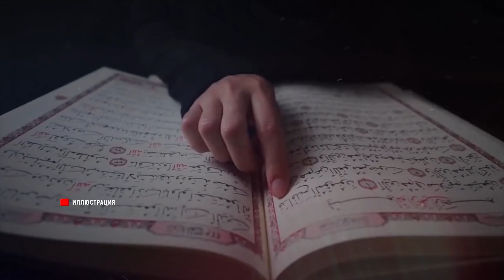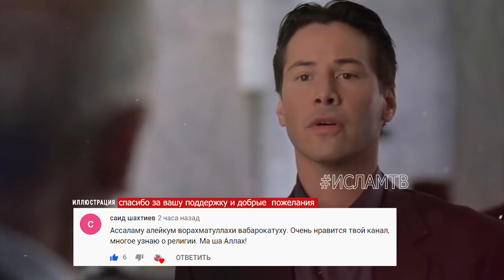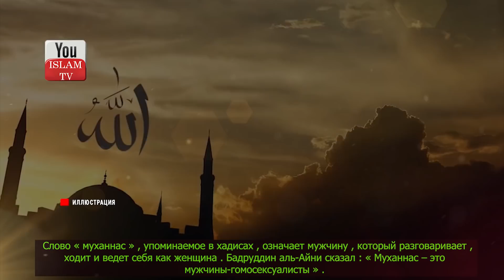Астагфируллах! Куда катится этот мир? Пророк ﷺ сказал что бы мы проклинали их!? хадис пророка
Наш пророк ﷺ говорил что бы мы проклинали мужчин которые ведут себя как женщины и женщин которые ведут себя как мужчины. В наше тяжелое время когда все не естественное преподносится средствами массовой информации как обыденное , человеку  далекому от религии тяжело разобратся где истина а где ложь.
ОБЯЗАТЕЛЬНО ПОСМОТРИ ЭТО ВИДЕО:
ПОЧЕМУ ПРОРОК ГОВОРИЛ СУПРУГАМ ПРИНИМАТЬ ВАННУ ХОТЬ РАЗ В ЖИЗНИ? И ЧТО С НИМИ ПРОИСХОДИТ? ЗА ЧТО...